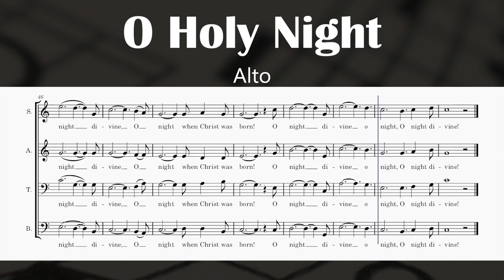O Holy Night (Alto)